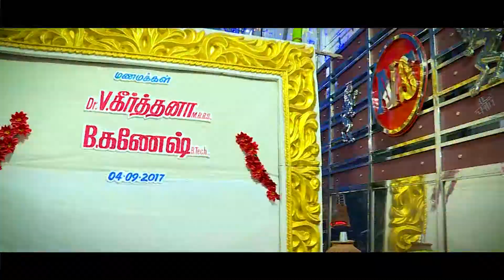Candid promo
Vela videos